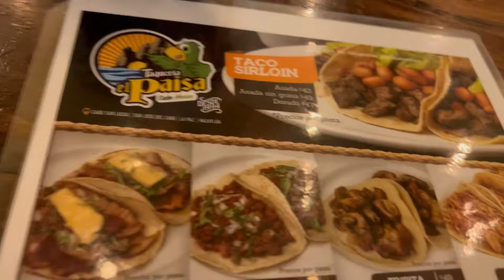Lencho 4x4 y el marisquero los carnalito de algo bien y maleno y el primo en Mazatlán conviviendo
En Mazatlán con toda la pipol